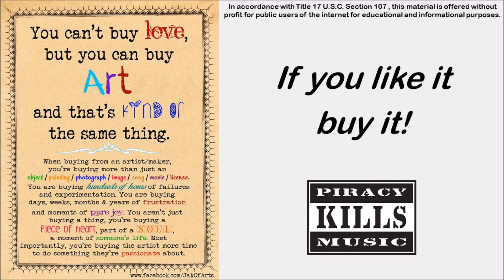Enjoy It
Written by Richard Sherman and Robert Sherman
Performed by Hayley Mills and Maurice Chevalier on Walt Disney’s In Search of the Castaways in 1962

Jacques Paganel: Why cry about bad weather? Enjoy it!
Each moment is a treasure, enjoy it!
We are travelers on life’s highway, enjoy the trip
Each lovely twist and byway, each bump and dip

If there’s a complication, enjoy it!
You’ve got imagination, employ it!
And you’ll see roses in the snow,
Joie de vivre will make them grow,
Voila, that’s life, enjoy it!

Since I must do the cooking, I’ll enjoy it!
This humble tree smells gorgeous, you’ll enjoy it!
Hurricane comes your way, enjoy the breeze
You’re stranded in the jungle? Enjoy the trees!

This world’s a cornucopia,
Why it could be…

Mary Grant: Utopia?

Jacques Paganel: Voila, that’s right, enjoy it!

Mary Grant: Why cry about bad weather? Enjoy it!

Professor Jacques Paganel and Mary Grant: If there’s a complication, enjoy it!

Professor Jacques Paganel: And you’ll see roses in the snow,

Mary Grant: Joie de vivre will make them grow,

Professor Jacques Paganel: Voila,...

Professor Jacques Paganel and Mary Grant: that’s life, enjoy it!